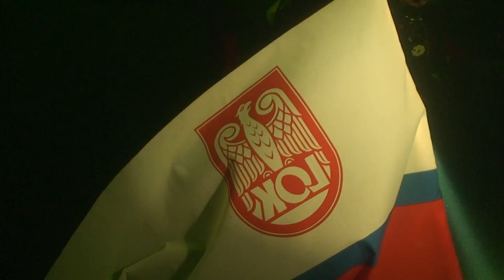Flaga LOK na szczycie Hańczy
Zatknięcie flagi Ligi Obrony Kraju na szczycie w Hańczy